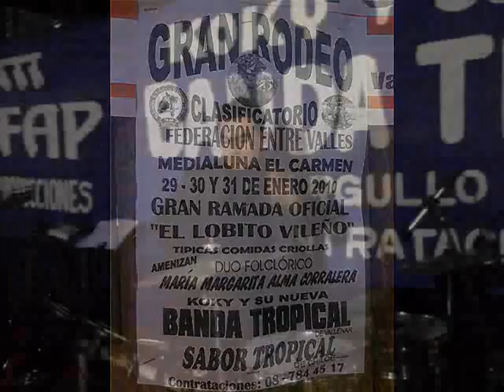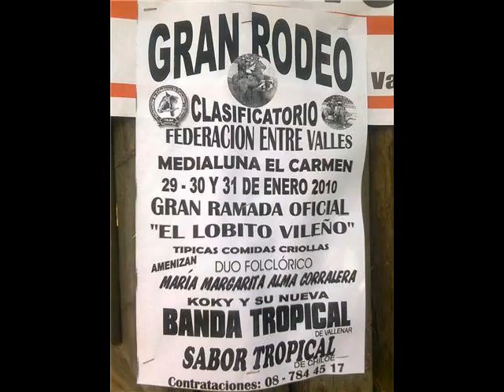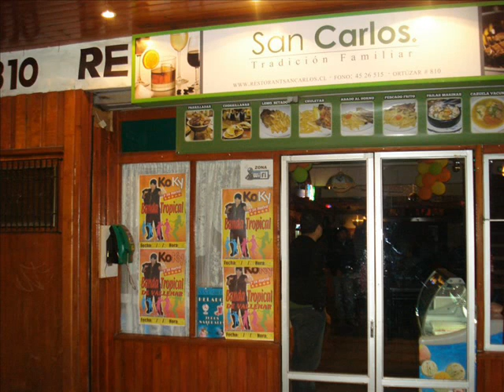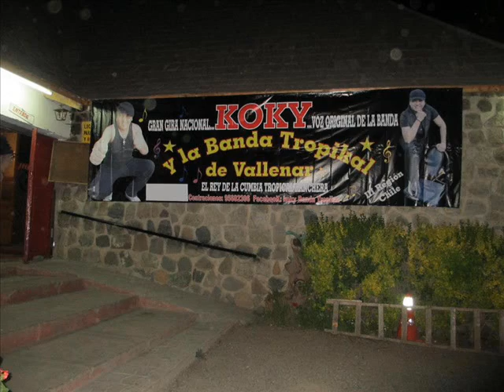KOKY y SU BANDA MIX 2013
KOKY y SU BANDA MIX 2013 CON FOTOS DE SUS MEJORES ACTUACIONES.

LG PRODUCCIONES PRESENTA AL GRUPO REVELACIÓN DE VALLENAR KOKY y SU BANDA, REPRESENTADO POR LG TROPICHILE MANAGEMENT.

KOKY ES LA VOZ ORIGINAL Y EMBLEMÁTICA DE LA CONOCIDA BANDA, EN LA CUAL GRABO TODOS SUS GRANDES ÉXITOS, SIENDO EL PRECUSOR Y MARCANDO CON SU CALIDAD VOCAL EL AUGE DEL MOVIMIENTO TROPICAL RANCHERO EN CHILE. HOY, YA ESTA LANZANDO SU CARRERA DE SOLISTA Y CON UNA BANDA MUSICAL, COMPUESTO POR GRANDES MUSICOS NORTINOS, MANTENIENDO EL SABOR Y EL RITMO QUE HIZO CONOCIDA ALA BANDA TROPIKAL. ES POR ESO QUE PARA LG PRODUCCIONES ES UN ORGULLO REPRESENTAR A ESTE EXCELENTE CANTANTE VALLENARINO, QUE A MARCADO ESCUELA CON SU VOZ Y TALENTO.

LOS INVITAMOS A TENER MAYORES INFORMACIONES Y MUSICA DE KOKY, LA CUAL PUEDEN ENCONTRAR EN LOS SIGUIENTES LINK DE CONTACTOS.